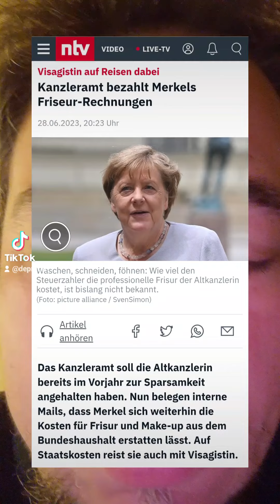Steuerzahler bezahlt Friseur- und Visagisten-Rechnung von Altkanzlerin Angela Merkel. Ist das Ok?